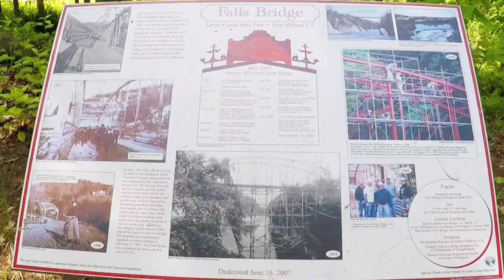Lovers Leap Bridge (1895) - New Milford, CT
Lovers Leap State Park - New Milford, Connecticut.
Lover's Leap Bridge built in 1895.
Housatonic River, Still River.
06/06/2021